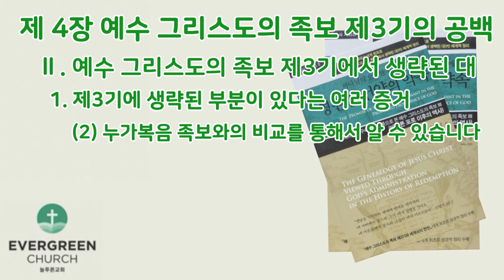'영원한 언약의 약속' (제4장-1)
하나님의 오묘한 섭리 속에 담긴 '영원한 언약의 약속' (제4장-1)

제4장   예수 그리스도의 족보 제3기(期)의 공백
    Ⅰ . 예수 그리스도의 족보 제1, 2기에서 생략된 대(代)
         1. 예수 그리스도의 족보 제1기에서 생략된 대
         2. 예수 그리스도의 족보 제2기에서 생략된 대

    Ⅱ. 예수 그리스도의 족보 제3기에서 생략된 대(代)
         1. 제3기에 생략된 부분이 있다는 여러 증거